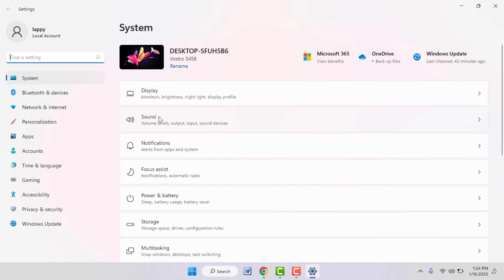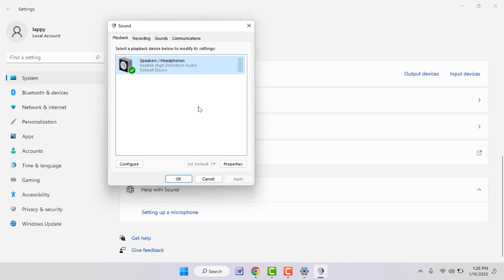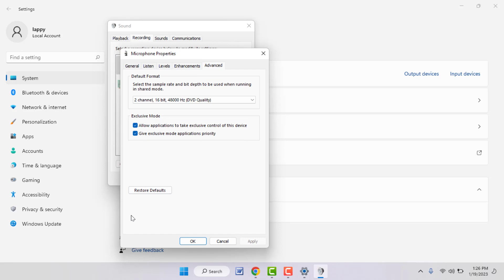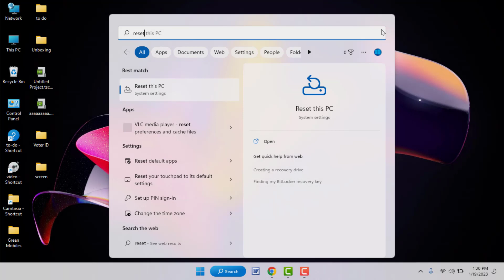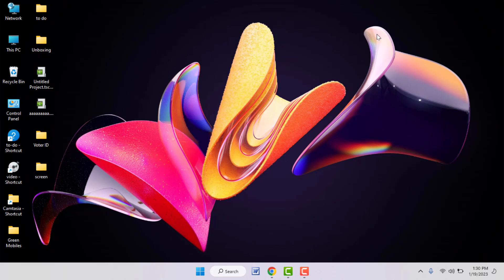How to Reset All Audio Settings to Default in Windows 11